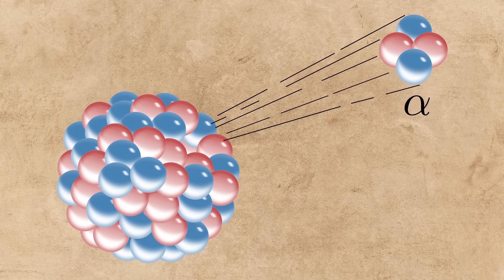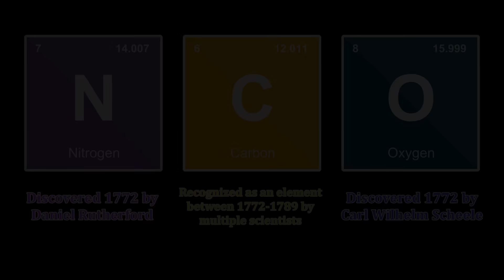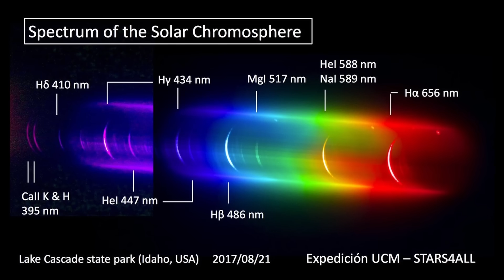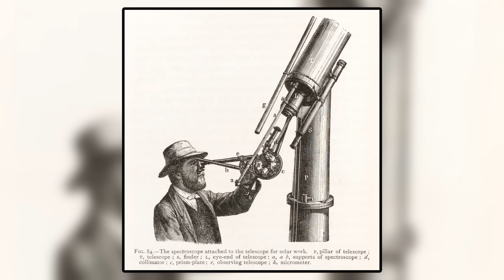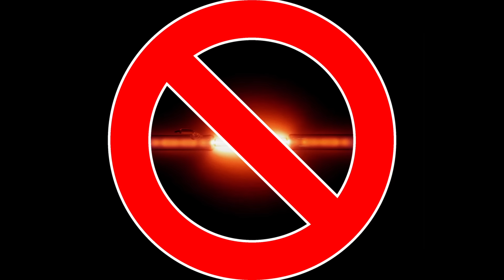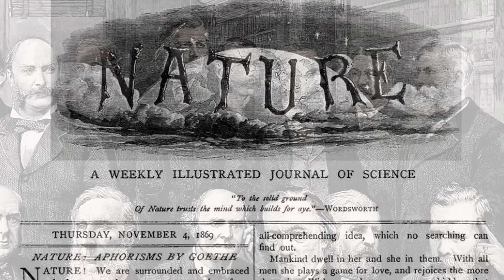How Helium Was Discovered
Helium is a very common element in our universe. However, due to its characteristics, it's very rarely found on Earth. This video shows how scientists in the 19th century overcame this obstacle, over the course of decades, and isolated and discovered the rare gas.